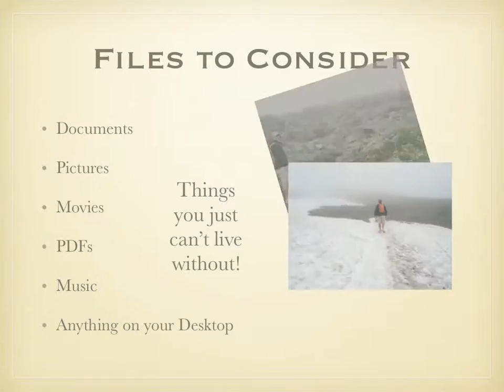File Transfers and Backup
This is a short slideshow explaining three methods for transferring and backing up files.